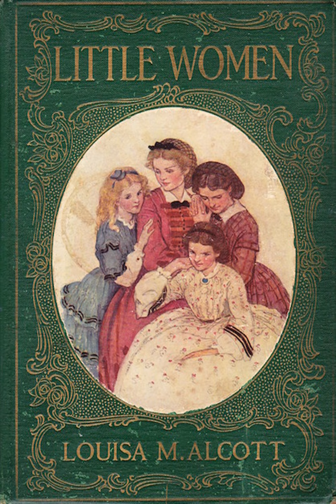Little Women Chapters 39–47 Summary